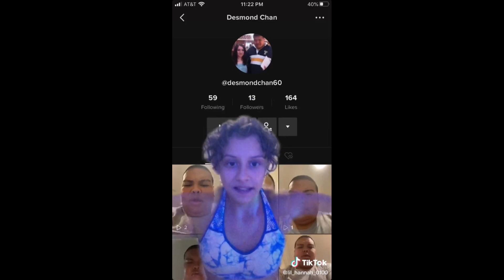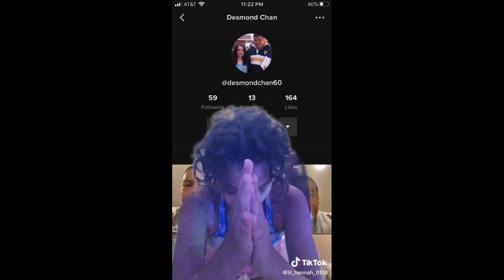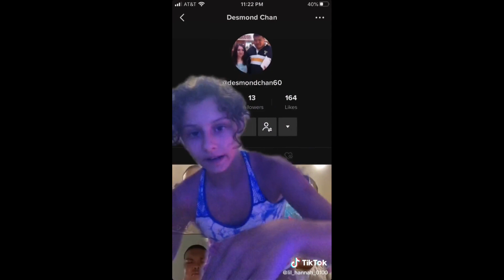"Battleships" Fan Video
Fan video of "Battleships" by Daughtry.